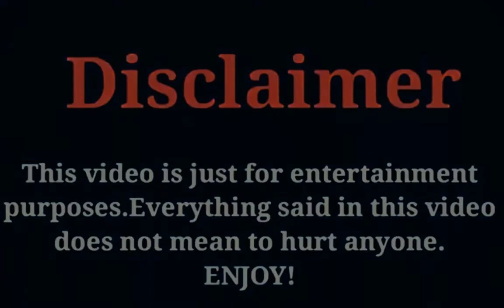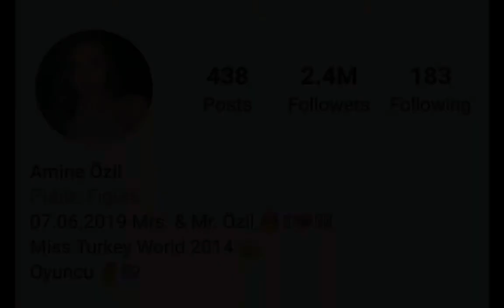Amine Gulse Ozil Biography, (Husband Masut Ozil) Income, Salary, Facts, Hobbies, Lifestyle Video